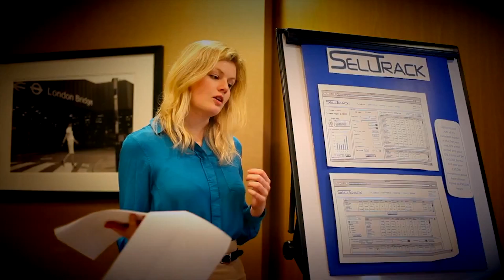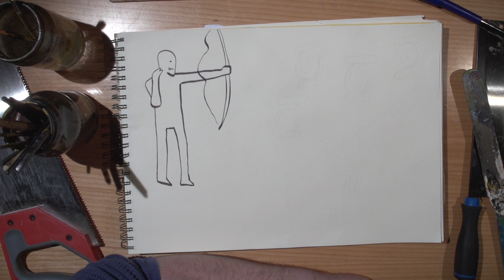Oxford Brookes' Guiding Principles: Generosity of Spirit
OBSEA, the Oxford Brookes Social Entrepreneur Awards, is an award-winning programme for students, staff and recent graduates, who wish to set up and run social enterprise. Winning project, Sustainabus, converts decommissioned city buses into renewably powered guest houses operating on low carbon and low impact hospitality sites. Providing guests with the support to understand how renewable technology and sustainable strategies can be integrated into modern lifestyles.